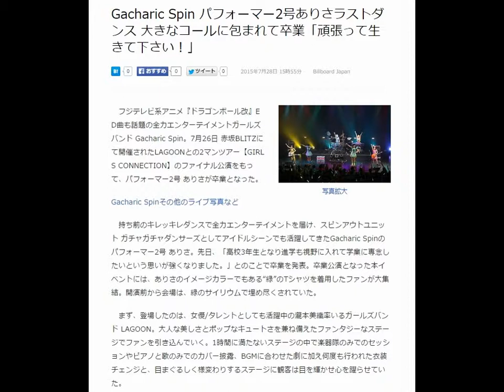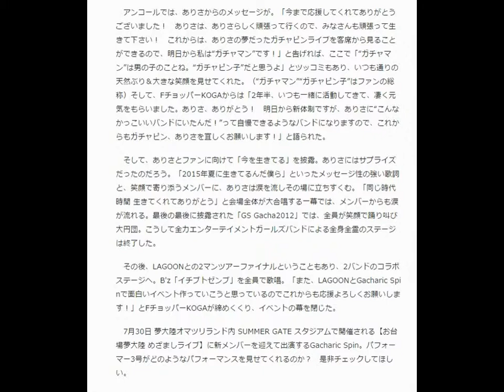Gacharic Spin パフォーマー2号ありさラストダンス 大きなコールに包まれて卒業「頑張って生きて下さい！」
2015年7月28日 15時55分 Billboard Japan
写真拡大
　フジテレビ系アニメ『ドラゴンボール改』ED曲も話題の全力エンターテイメントガールズバンド Gacharic Spin。7月26日 赤坂BLITZにて開催されたLAGOONとの2マンツアー【GIRLS CONNECTION】のファイナル公演をもって、パフォーマー2号 ありさが卒業となった。

Gacharic Spinその他のライブ写真など

　持ち前のキレッキレダンスで全力エンターテイメントを届け、スピンアウトユニット ガチャガチャダンサーズとしてアイドルシーンでも活躍してきたGacharic Spinのパフォーマー2号 ありさ。先日、「高校3年生となり進学も視野に入れて学業に専念したいという思いが強くなりました。」とのことで卒業を発表。卒業公演となった本イベントには、ありさのイメージカラーでもある“緑”のTシャツを着用したファンが大集結。開演前から会場は、緑のサイリウムで埋め尽くされていた。

　まず、登場したのは、女優/タレントとしても活躍中の瀧本美織率いるガールズバンド LAGOON。大人な美しさとポップなキュートさを兼ね備えたファンタジーなステージでファンを引き込んでいく。1時間に満たないステージの中で楽器隊のみでのセッションやピアノと歌のみでのカバー披露、BGMに合わせた劇に加え何度も行われた衣装チェンジと、目まぐるしく様変わりするステージに観客は目を輝かせ心を躍らせていた。

　そして、Gacharic Spinのステージへ。登場SE「GS Gacha2015」が流れると、絶叫とも取れる観客の掛け声で会場の熱が上がっていく。FチョッパーKOGAの「今日も一緒に最後まで楽しんでいくぞ！」の叫びで幕は開かれた。

ワンマンライブでは、ゴムパッチンやタライからドローンでの撮影までハチャメチャな演出（確かな演奏力＆歌唱力と、パフォーマー2人が織り成すダンスは、そのシンプルなステージをカラフルに染め上げ、“全力エンターテインメントバンド”の名を体現し観客を扇情していく。

　FチョッパーKOGAがマイクを通さずに「私達が全力エンターテインメントバンド Gacharic Spinだ！」と全力で叫ぶ姿と、それに応え大きな歓声を上げる観客に並々ならぬ気合いを感じ、この日のライブがとてつもないエネルギーで溢れたものになると確信させてくれた。全身全霊でパフォーマンスする6人に卒業への悲しさや寂しさは感じられず、ありさ最後のステージを中途半端なステージにはしたくないといった“バンド魂”が感じられた。

　フジテレビ系アニメ『ドラゴンボール改』ED曲「Don’t Let Me Down」や、ガチャガチャダンサーズによる「溶けないCANDY」、ロッド・スチュアートのカバー「I'm Sexy」とバラエティに飛んだセットに観客もテンション上がりっぱなしで踊り狂う。後半戦もエモーショナルで溢れた演奏とキレッキレダンスでライブ定番の盛り上がり曲を畳み掛けていき、ラストに「ダンガンビート」を披露。同曲の“止まること出来ない 加速させたリズムは僕らを導く”といったフレーズのように、加速した6人のエネルギーはとどまる事を知らず爆発し続けていた。

引用元
livedoorニュース